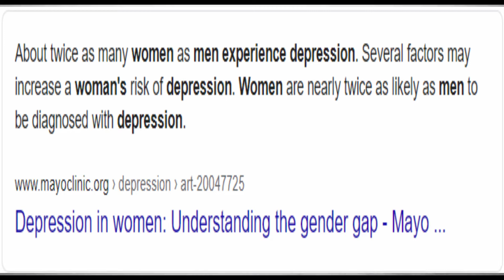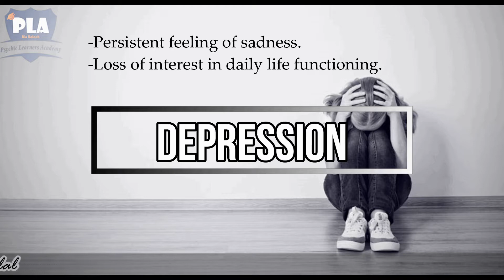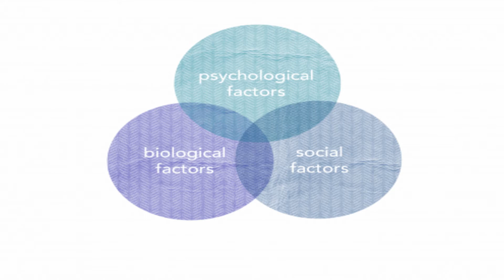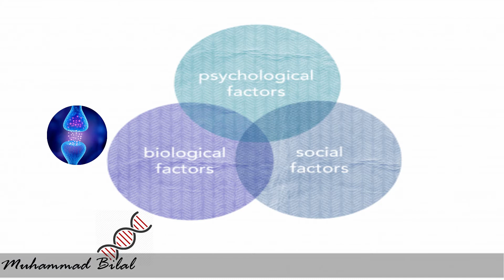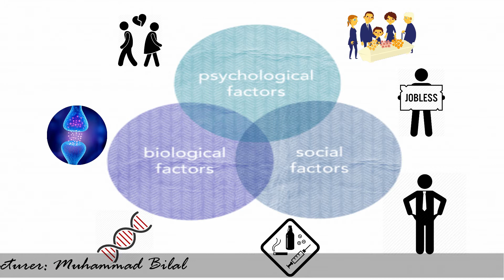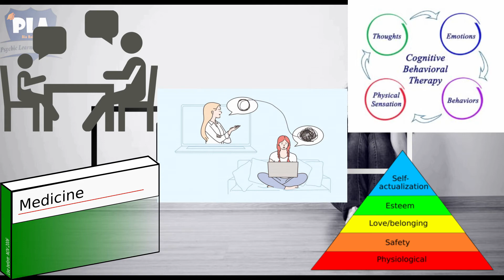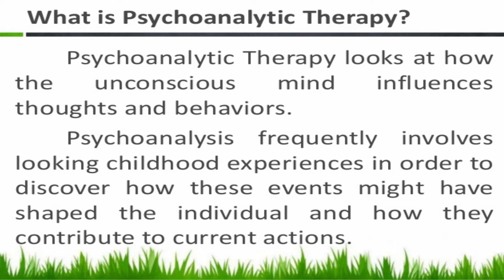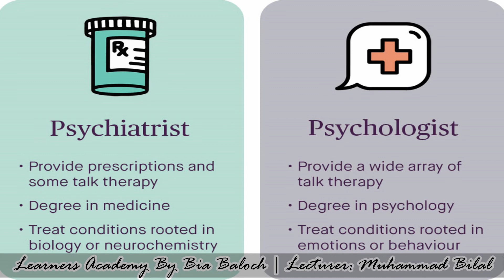What is Depression | Detailed Session | Mr. Bilal Nazar (Clinical Psychologist) | PLA-By Bia Baloch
Lecturer :
(Clinical Psychologist, Counselor, Trainer)
Topic :
Depression (Detailed Session)
Regards:
Psychic Learners Academy By Bia Baloch